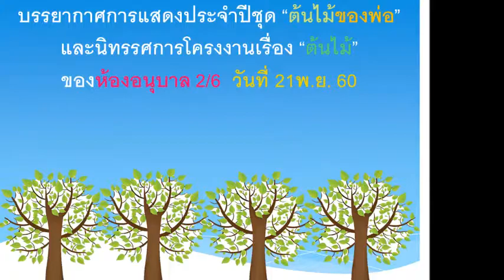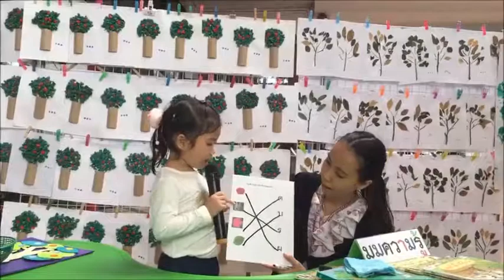บรรยากาศการแสดงประจำปีชุด “ต้นไม้ของพ่อ” และนิทรรศการโครงงานเรื่อง “ตั้นไม้” ของห้องอนุบาล 2/6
บรรยากาศการแสดงประจำปีชุด "ต้นไม้ของพ่อ"

และนิทรรศการโครงงาน เรื่อง "ต้นไม้"

ชั้นอนุบาล 2/6  วันที่ 21 พ.ย. 60

         โรงเรียนอนุบาลแสงโสมจัดให้นักเรียนทุกคนได้แสดงงานประจำปีเพื่อส่งเสริมการกล้าแสดงออกของนักเรียนและนักเรียนได้ทำโครงงานหรือ Project Approach เพื่อให้นักเรียนได้มีโอกาสเลือกเรื่องที่อยากจะเรียน ได้เรียนรู้ระบบประชาธิปไตย  และได้ลงมือทำเองจากของจริง ผ่านประสบการณ์ตรง นักเรียนได้ความรู้ควบคู่กับความเพลิดเพลิน  เมื่อสิ้นสุดระยะเวลาโครงงาน คุณครูจะจัดนิทรรศการโครงงานเพื่อแสดงผลงานและความสามารถของนักเรียน ทางโรงเรียนได้เชิญท่านผู้ปกครองมาชมนิทรรศการโครงงาน ชมกิจกรรมต่างๆที่บุตรหลานทำ และร่วมทำกิจกรรมกับบุตรหลาน  ท่านผู้ปกครองรวมถึงนักเรียนชื่นชอบและมีความสุขมากค่ะ